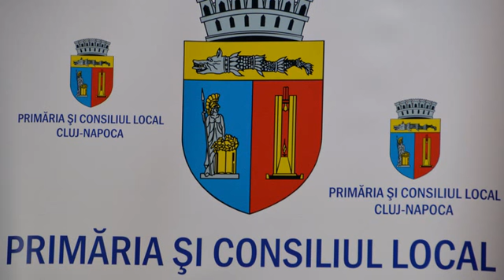Value the Difference la Radio Romania Cluj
Proiectul Erasmus+ Value the Difference la debut